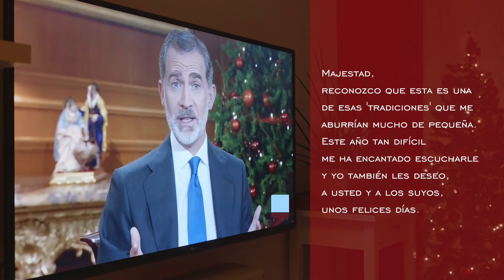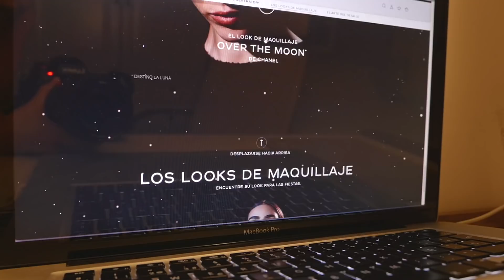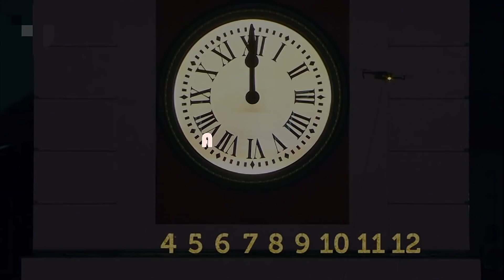VLOG: Adiós 2020, hola 2021 | Mis outfits, menús y tradiciones de Nochebuena, Nochevieja y Año Nuevo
¡Suuuper FELIZ inicio de 2021, mis fashiópatas!
He preparado este Vlog Resumen de mis últimos días de 2020 porque quería compartir con vosotr@s estos momentos tan diferentes a los de años pasados, y esperemos que futuros también, jejeje...
Unas Nochebuena y Nochevieja, y un Año Nuevo que, a pesar de la pandemia, he disfrutado más de lo que me esperaba.
Ojalá vuestras celebraciones hayan sido maravillosas también y, como siempre, ¡mi mega-beso ya lo tenéis en camino!
Gracias por un año más juntos: MUACCC

MI LIBRO- “DE TU ARMARIO A TU VIDA. Ensayo sobre el Método Fashiopático”